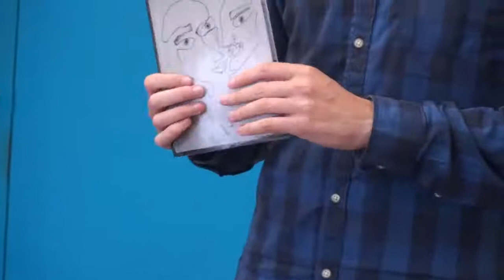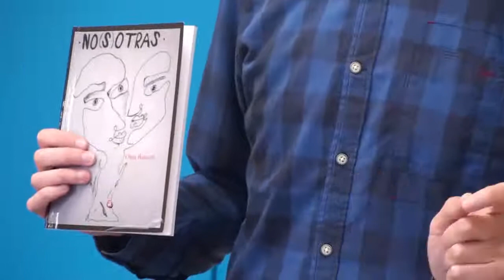Ekaitz Goikoetxea - Irakaslea_(2020-10-7)